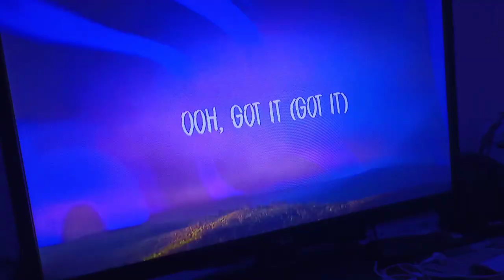Patna Railway Station | Patan junction Bihar | OLD Delhi to Patna BY TRAIN travel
first time Delhi se Patna Gaya

Stay Safe.